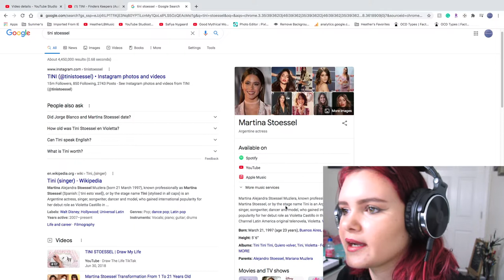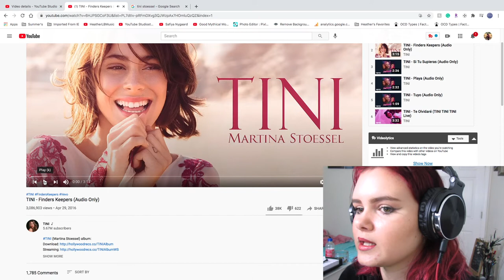WHO IS TINI?! - Underrated Artist (Reaction)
Hey, guys! Today, I'm checking out Tini (Martina Stoessel) - I had never listened to her before, so this was a lot of fun!